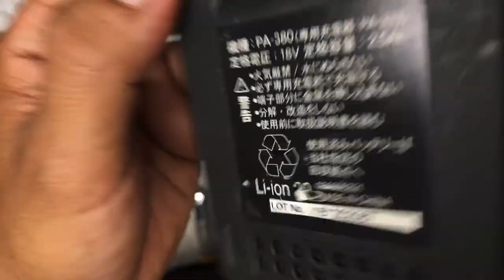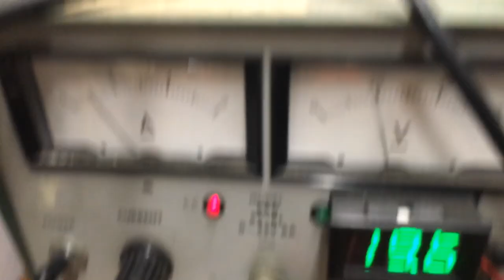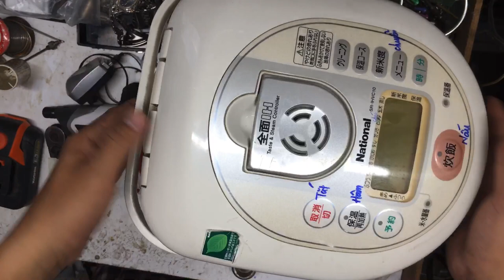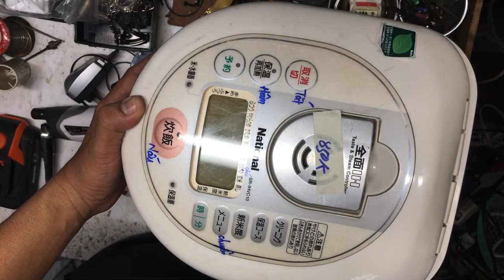(Đã bán hết)Cuc pin 18V 2.5A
Vietcombank 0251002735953, chi nhánh Bình Tây, Nguyễn Thanh Tuấn